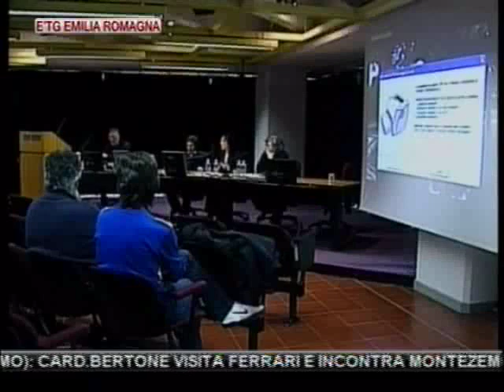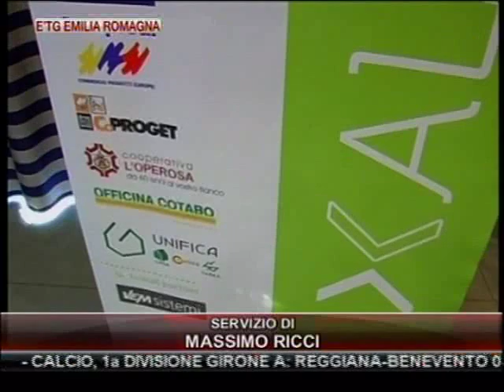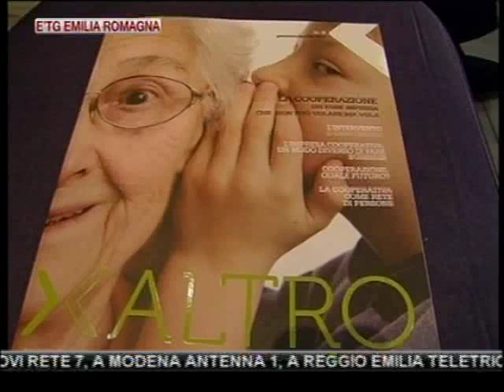etg Regionale 22 01 2012